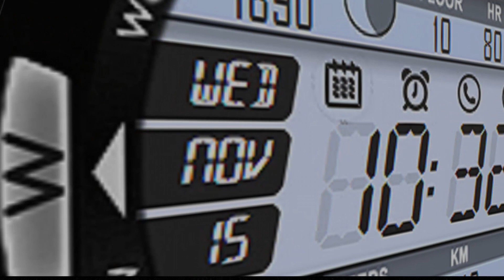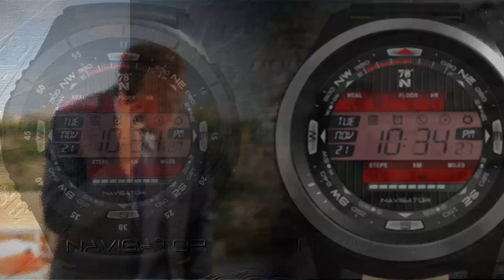78N Navigator Digital watchface for Samsung Gear S2/S3/Sport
Digital watchface packed with health info and shortcuts.

Features:
- 12h/24h format auto change (Phone settings)
  24h format shows weeknumber (instead of am/pm marker)
- Weekday, day, date
- Battery indicator
- Steps goal indicator
- Steps count
- Distance in km and miles
- Kcal
- Moonphase
- Floors
- Heartrate
- 10 different color options (double click digital clock)
- 8 different background textures (double tap number 6 position)
- Shortcuts to calendar, alarm, phone, music player, settings, S-Health